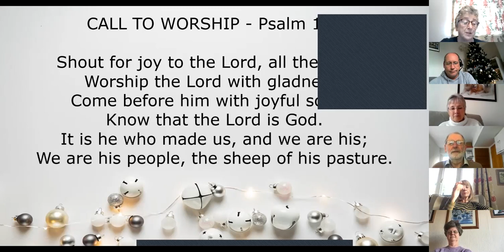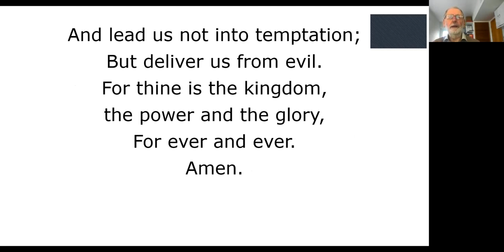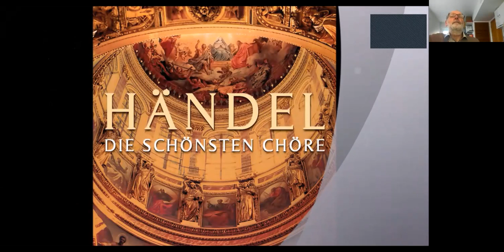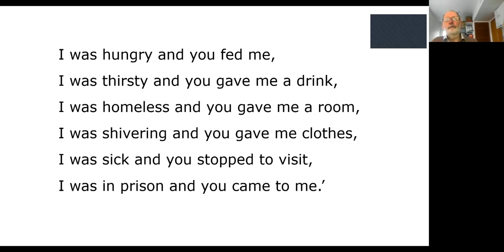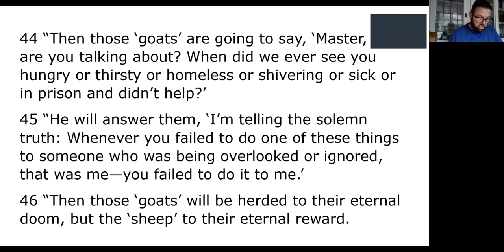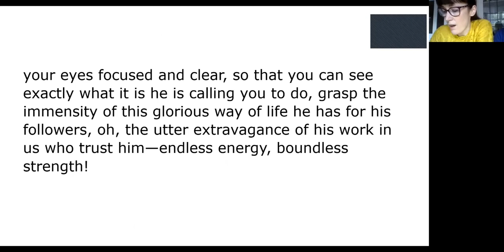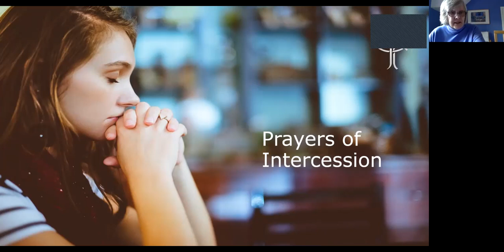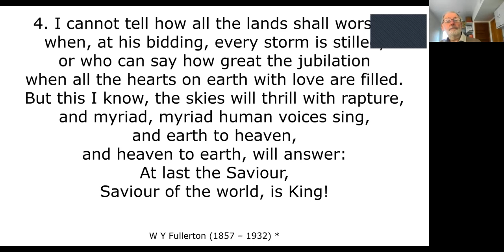Hornsea URC - Christ the King - 22nd November